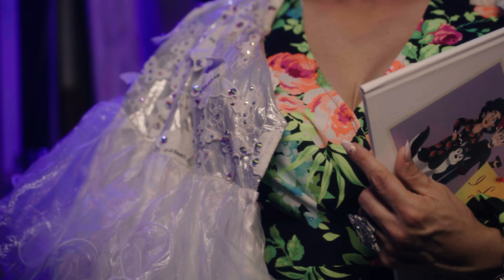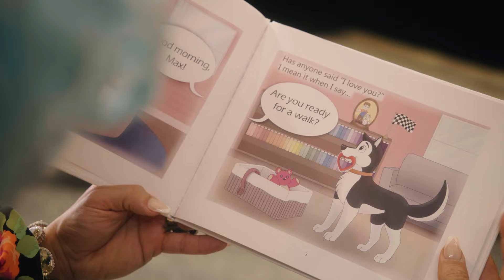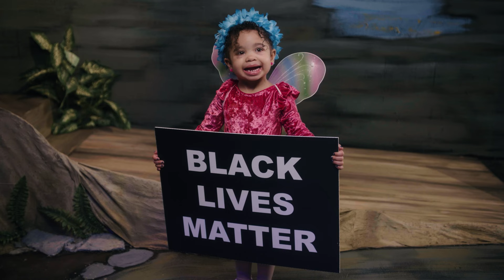Breakdown (Official Music Video) - Mrs. Kasha Davis (feat. Electropoint)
Song written by: Edward Popil
Produced by: Electropoint
CoverArt: John Gram/Steve Levins

Executive Producer: Edward Popil
Producer/Editor: Steven Sims
Director:  Danny Hoskins
Imagination Station Partner: Mary Tiballi Hoffman, Danny Hoskins, Edward Popil
Director of Photography:   Darin DiNapoli
Associate Producer: Erica Troshak
Lighting Directors:  Jim McClain & Ryan Kroboth
Choreographer: Mandi Lynn Griffith
Makeup: Carlos Armenteros
Wig: Hatz by Carlos
Production Assistants: Biz Lachance, Rosamaria Martinez
Filming Locations ROAR Night Club / Blackfriars Theatre

Cast:
Edward Popil (Mrs Kasha Davis)
Benny Lopez DeVictoria
Carlos Armenteros (Carmen Adore)
Christopher Alvaro Valez (Elizabeth Conde)
Christopher Lee Moralas (Kitara Romanov)
Christopher Steckel (Ambrosia Salad)
Daniyah Prosser
Gregory Meyer (Darienne Lake)
Isaac Gonzalez Ortiz (Eva Flow)
J Simmons
Jonathan Benn
Josean Vargas-Rodriguez (Donatella Mirage)
Loni Toyama Hoskins
Mandi Lynn Griffith
Maya Douglas
Michael Parales Valez (Nicole Conde)
Michael Steck (Pandora Boxx)
Michael Vargas-Rodriguez (Lucinda Brite)
Nelson Figeroa
Samual Brett (Samantha Vega)
Tasha Tillman
Thomas Smalley (Aggy Dune)
Trevar Hubble